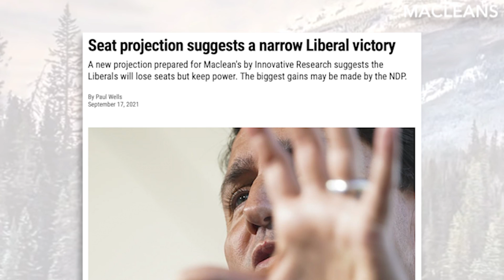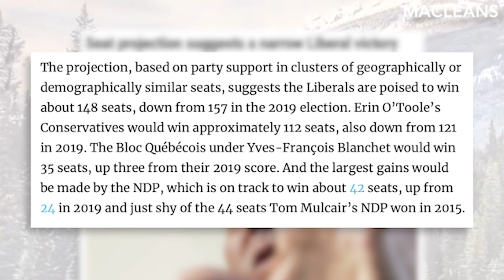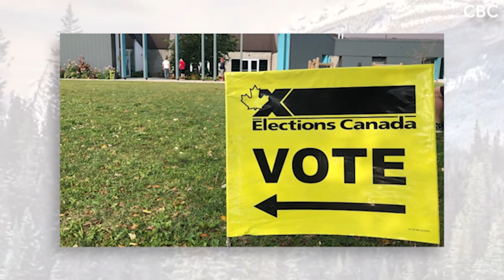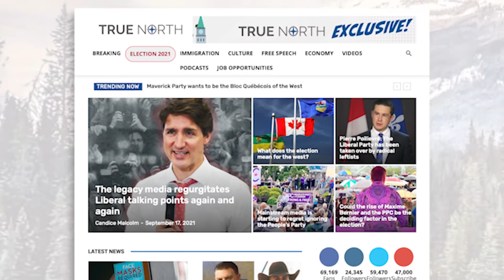Can the polls be trusted?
It’s Election Day, and the polls still show a dead heat between the Liberals and the Conservatives.

Are the polls rights? What are they missing?

On today’s episode of the Candice Malcolm Show, Candice is joined by True North pollster Hamish Marshall to analyze the latest polls and help interpret what they mean.

How will low voter turnout, high advance polls voting, the rising PPC and the total collapse of the Greens impact the results? Tune in to today’s episode to find out! And don’t forget to tune in at 8:30pm ET / 5:30 PT for our LIVE ELECTION NIGHT BROADCAST!